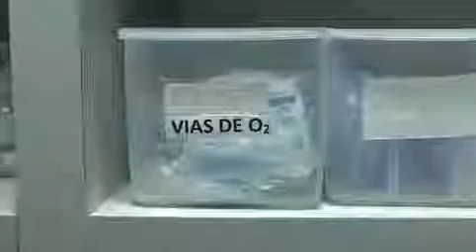ABASTO DE MEDICAMENTO AL 69% EN DURANGO